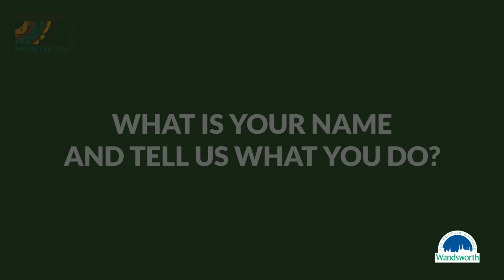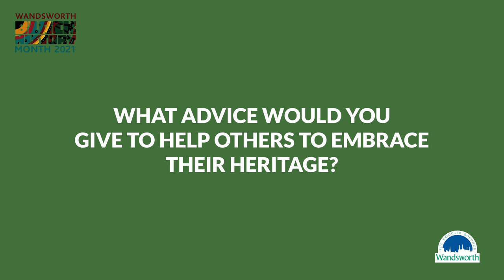Black History Month with Cyle Carth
Painter and decorator Cyle Carth is the founder of Good Guys Decorating. In this video, he shares what Black History Month means to him and what he loves about black culture in his opinion.

This video was filmed by Shape Ways Studios as part of Wandsworth Council's 2021 Black History Month celebrations.